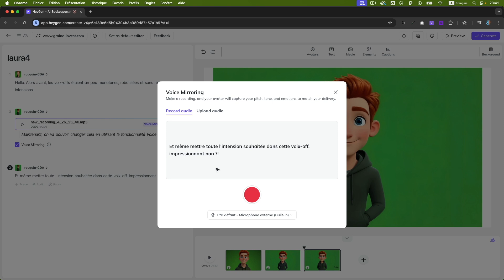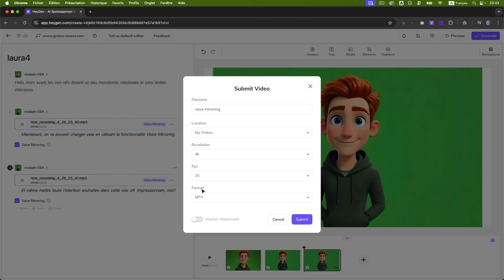Nouvelle fonctionnalité HeyGen incroyable : le Voice Mirroring (clonage de voix)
Plus aucune crainte de voix-offs monotones, robotisées et sans intentions !
HeyGen vient de sortir Voice Mirroring.

Vous écrivez votre script texte normalement, depuis la nouvelle interface d'édition des projets HeyGen.

Vous activez la fonction Voice Mirroring sur ce script... Vous enregistrez votre propre voix en y mettant le ton souhaité. Et le tour est joué : HeyGen fait le reste !!